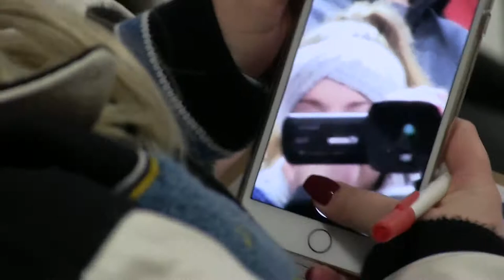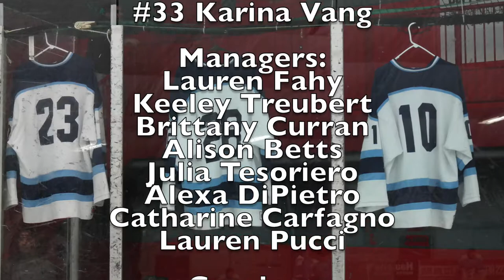2017 2018 FTHS Highlights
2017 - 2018 FTHS Ice Hockey Highlights